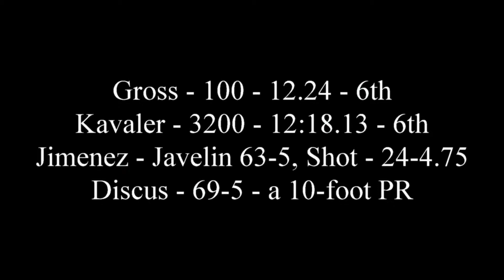Dwight-Englewood Track 2014-05-21 County Frosh Boys Championships